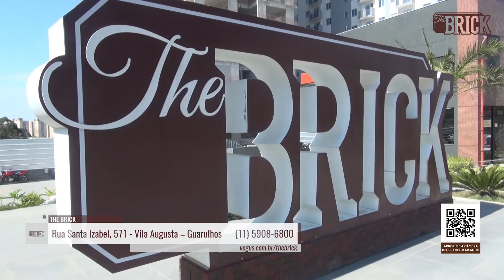Vegus Construtora - Vale Shop - Astrid Cesar (Programa 609)